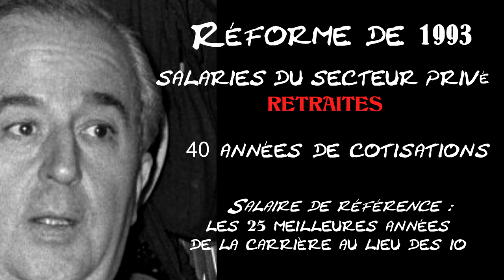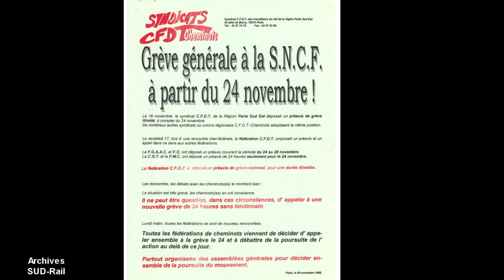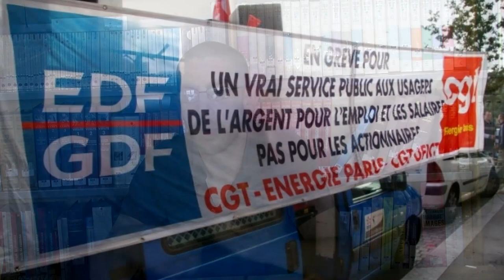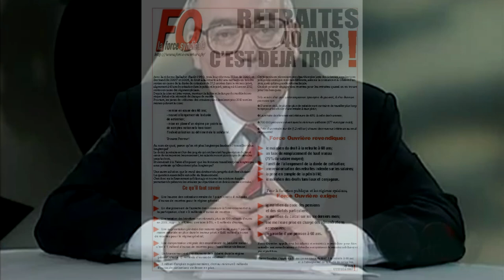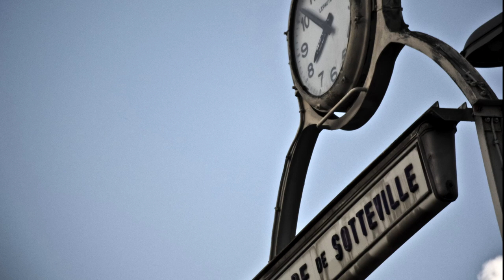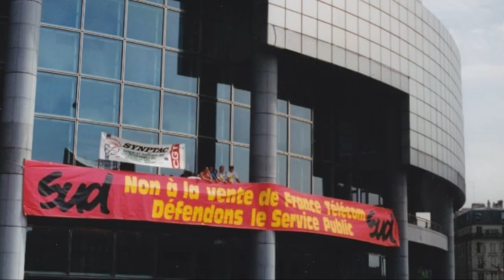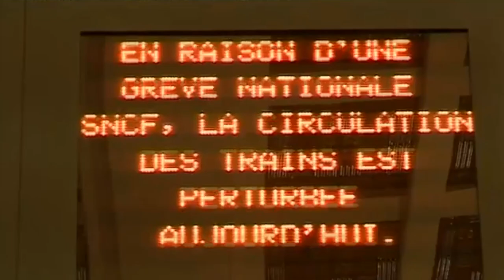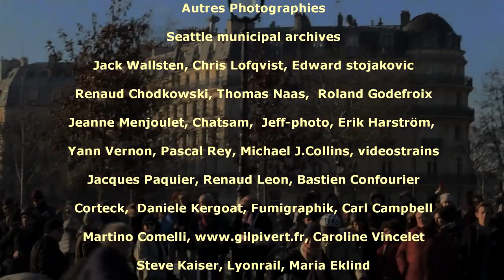Décembre 1995, des retraites à la désertification des territoires, l'enjeu des services publics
"Décembre 95" fut le dernier grand mouvement social du XXème siècle en France. Ce documentaire vise à revenir sur l'histoire de cette grève et ses enjeux, la retraite, la sécurité sociale, les services publics, et derrière cela, l'aménagement du territoire, la désertification des petites communes , l'environnement... Ce sont ces enjeux qui sont le fil conducteur de ce film, à travers l'analyse d'historien-ne-s (notamment Danielle Tartakowsky , spécialiste de l'histoire des mouvements sociaux), et à travers le regard de d'acteurs de cette mobilisation, et notamment d'une figure emblématique de ce mouvement social de 1995, Bernard Thibault. Quelles similarités et différences peut-on voir entre ce mouvement de 1995 et celui de décembre 2019 ? C'est aussi une question qui conclut ce film.
Ce documentaire aborde aussi la recomposition syndicale qui a marqué cette période et l'apparition de nouvelles organisations syndicales (UNSA, Solidaires, FSU...). Nous avons questionné l'une des figures de proue de l'Union syndicale Solidaires, Annick Coupé (SUD) sur cette recomposition, et questionné un chercheur (Ilias Naji) sur la CFDT de 1995 et ce qu'en disent ses archives.
Production : CHS
Réalisatrice : Jeanne Menjoulet

Outre Danielle Tartakowski et Ilias Naji, les autres historiens interviewés dans ce documentaire sont Michel Pigenet, Paul Boulland, Fanny Gallot et Michel Margairaz, des spécialistes de l'histoire sociale que nous avions sollicités lors de précédent films du CHS ainsi que le grand témoin Jean-Marie Spaeth (conf. CFDT), président de la CNAV durant ces années que nous verrons et entendrons plus longuement pour l'ultime film de cette série, qui abordera notamment la mise en œuvre du plan Juppé.

Les images filmées de décembre 1995 sont tirées de 3 films appartenant aux collections de CINE-ARCHIVES.
* Images de lutte 1995, réalisé par Max Coste en 1995
* Vers l'avenir - Grève de l'hiver 1995, réalisé par Max Coste en 1995
* Manifestations contre le plan Juppé, décembre 1995

Ce documentaire permet aussi, à travers quelques voix d'archives, d'entendre des dirigeants de l'époque, Alain Juppé, Edouard Balladur, Jean Bergougnoux, Nicole Notat (Secrétaire Générale de la confédération CFDT), Marc Blondel (SG de la confédération FO), Louis Viannet (SG de la confédération CGT), mais il fait entendre aussi des militants anonymes et un représentant syndical contemporain, Yavuz Ozbek (CGT cheminots Lorraine).

Les entretiens filmés des historien-ne-s (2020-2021) sont de Jeanne Menjoulet, de même que les interviews des acteurs de cette histoire que sont Bernard Thibault, Jean-Marie Spaeth, Annick Coupé.

Les images de reportages sont de France 3 grand Est :
- reportage de 2018 : A31 - péage gratuit par les cheminots CGT pour soutenir le fret ferroviaire (interview de Yavuz Ozbek)
- Grève SNCF de 2018 (images AG de cheminots)
- Reims-Charleville   une ligne de train en souffrance (images)
- Villers-Semeuse : la mairie reprend le bureau de poste (images)
- Suppression de petites lignes SNCF, usagers bas-rhinois inquiets (images)
- Sedan. Mobilisation contre la fermeture de services hospitaliers (images)
- La liaison SNCF Saint-Dié-Strasbourg menacée (images)
- La privatisation SNCF sur les rails (images)

D’autres images de reportages sont de France 3 Stella Corse :
- Télécommunications 4G, ADSL, fibre optique :  la fracture numérique  (images)
- Gilets Jaunes : Bastia   la mobilisation des gilets jaunes (images)

Le beau film de Sabrina Malek et Arnaud Soulier, Chemins de traverse, tourné en plein mouvement social de 1995 et réalisé en 1996 est visualisable en ligne sur Viméo :

Des documents et photographies tirés des archives syndicales apparaissent également dans notre film :
Archives IHS-CGT, archives CFDT et archives SUD-Rail (par l’entremise de Dominique Malvaud et Christian Mahieux).
Les archives photographiques contemporaines de la confédération FO sont accessibles en ligne
Les images filmées du mouvement social de décembre 2019-janvier 2020 sont de Jeanne Menjoulet

Les images de SUD-PTT, G10, Marche européennes contre le chômage et rendez-vous altermondialiste sont tirées du film de Patrice Spadoni "SUD-PTT, un pari réussi ". Ce documentaire est visualisable sur Viméo Il s’agit d’un film co-produit par Canal-Marche